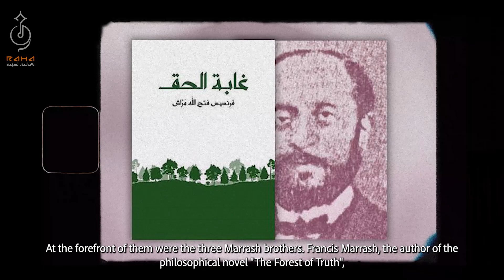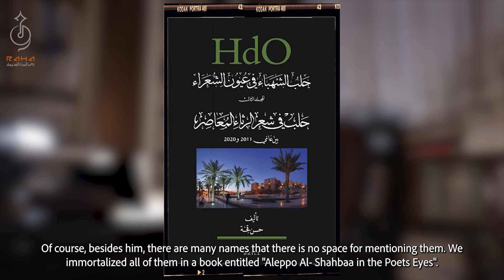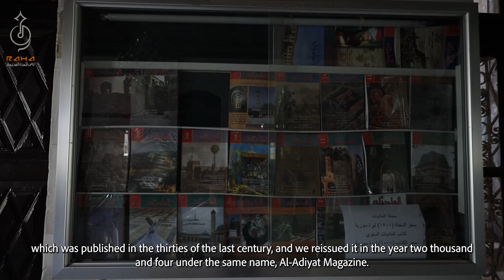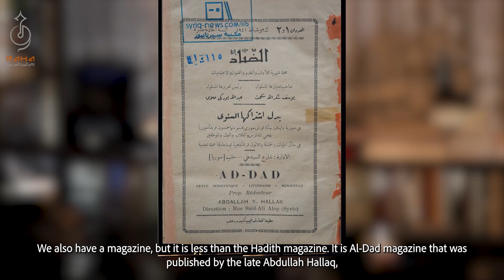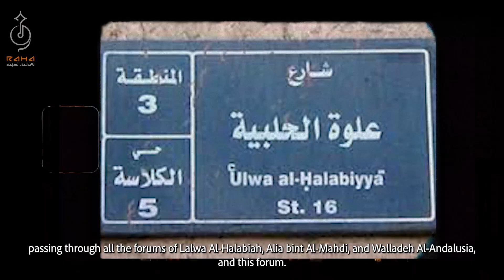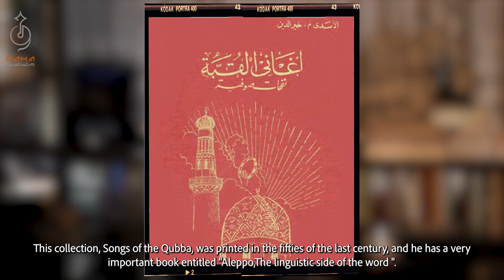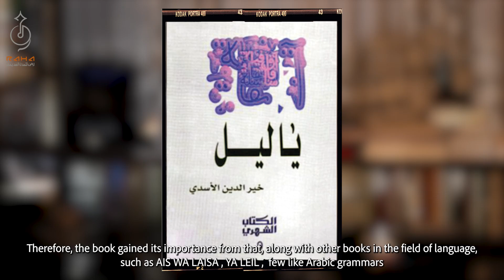الحلقة الثامنة عشرة 18 - الحياة الثقافية في حلب في القرن العشرين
لمع في مدينة حلب عدد من الشخصيات في مجالات مختلفة كالشعر والأدب والمسرح وغيرها.. بالإضافة إلى بروز عدد من الجمعيات الثقافية وكم كبير من الصحف والمنتديات الأدبية، كل ذلك كان له دور كبير في النهضة الثقافية التي عرفتها مدينة حلب في القرن العشرين.. وهذا ليس غريب عن مدينة حلب فقد ضمت أعظم تجمع ثقافي عربي في بلاط سيف الدولة الحمداني خلال القرن الرابع للهجرة

الحلقة الثامنة عشرة من سلسلة الباحث الموسوعي د. محمد قجّة بعنوان: الحياة الثقافية في حلب في القرن العشرين.
0:00 - مقدمة
0:20 - الحياة الثقافية في حلب في القرن العشرين
1:04 - عائلة مراش
1:33 - مندى مريانا مراش
2:22 - الشاعر عمر أبو ريشة
4:34 - الشاعر محمد كمال
4:47 - كتاب حلب الشهباء في عيون الشعراء
5:18 - مدارس الشعر
6:04 - شكيب الجابري
6:21 - وليد إخلاصي
7:03 - الأديب مظفر سلطان
7:23 - الروائي محمد أبو معتوق
7:54 - الروائي فيصل خرتش
8:15 - الأديب فاضل السباعي
8:39 - الإنتاج الأدبي المسرحي
9:25 - الظواهر الأدبية الكبرى
10:19 - جمعية العاديات في حلب
12:58 - جمعيات أخرى
14:07 - تطور حلب في إصدار الصحف خلال القرن العشرين
17:26 - المنتديات الأدبية
20:04 - الوجه الحضاري والثقافي لمدينة حلب
21:4 - عبد الرحمن الكواكبي
21:45 - خير الدين الأسدي